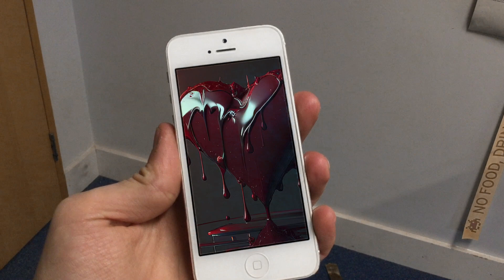iPhone Wallpaper - Planar Tracking in Mocha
Workshop practice on planar tracking in Mocha and After Effects (green screen keylighting) to use the 'X-Spline Layer' tool and follow lighting over the iPhone screen with the 'Show Planar Surface' tool to track the screen surface area.